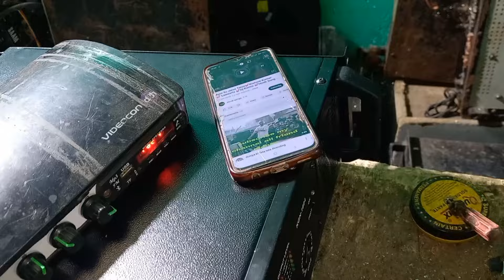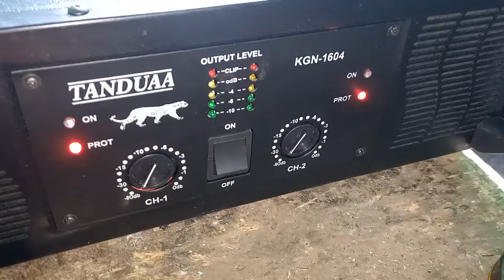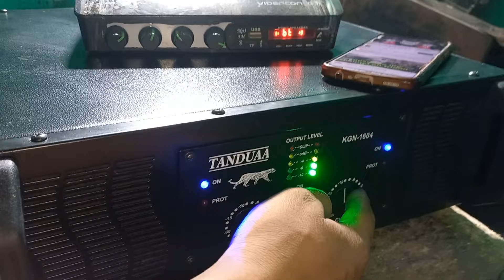Z vishal 1604watt dual canol